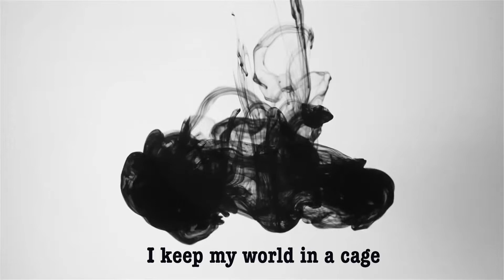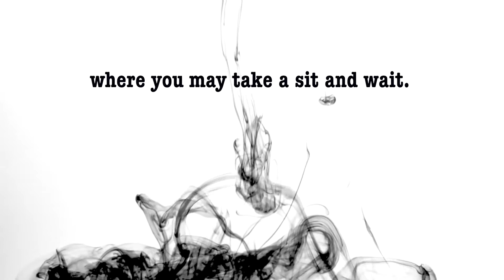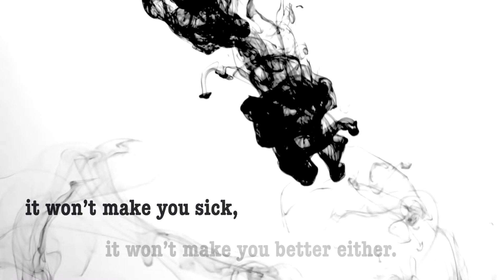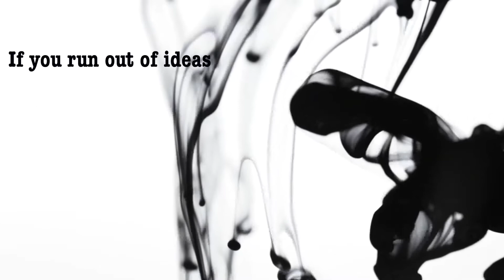Seven Inkwells | poetry & ink | Ioana Nestorescu-Balcesti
Seven Inkwells | Ioana Nestorescu-Balcesti
poetry & ink